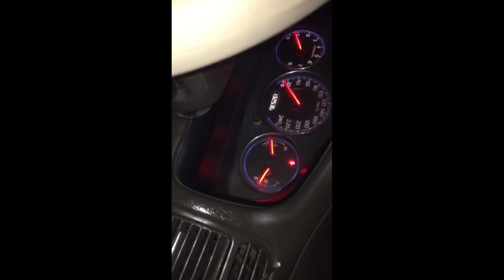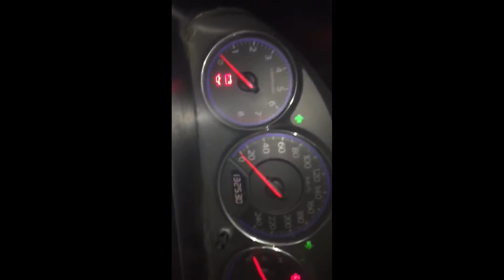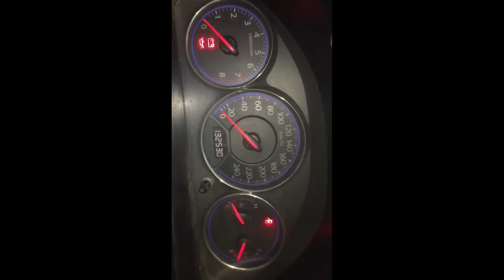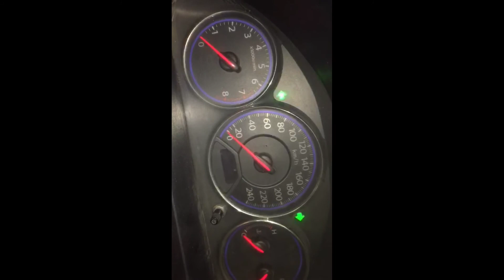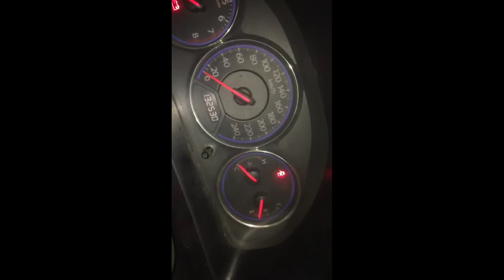Honda Civic Hazard Indicator Is Not Working | Solved | Aqib Auto Electrician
Assalam o alaikum guyzzz.
iss gaari me hazard indicator ka issue tha gaari ka kisi ne panel khola hoga tou hazard indicator ka jou button hota hai uska grip lagana bhul gya woh behrhaal grip lagane k baad indicators okay hogay..
Keep supporting.
(Gears):
video recording mobile oppo a3s
audio recording mobile oppo a3s
video editing application kinemaster